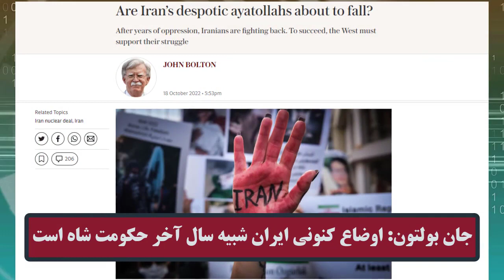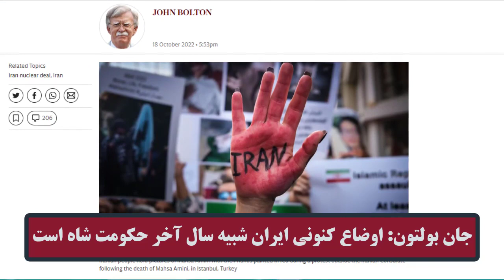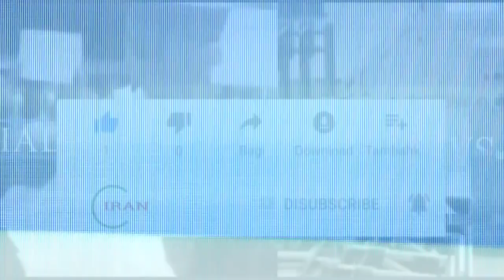فوری و واقعی! جانشین خامنه‌ای رسما اعلام شد!!! گل به خودی رژیم ...